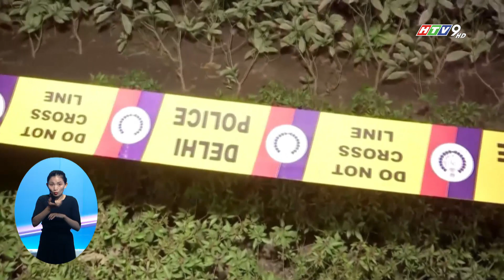VỤ NỔ GẦN ĐẠI SỨ QUÁN ISRAEL Ở ẤN ĐỘ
Ngày 27/12, gần Đại sứ quán Israel ở thủ đô New Delhi của Ấn Độ đã xảy ra một vụ nổ nhưng không gây thương vong.